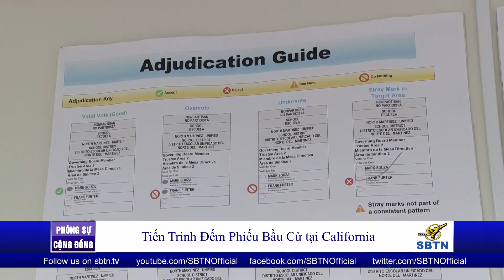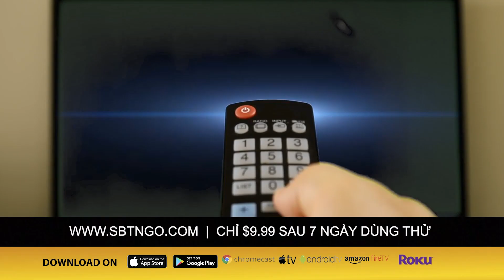PHÓNG SỰ HOA KỲ: Tiến trình đếm phiếu bầu cử tại California